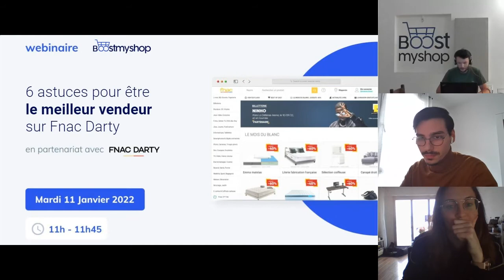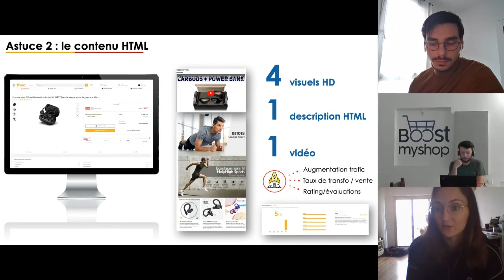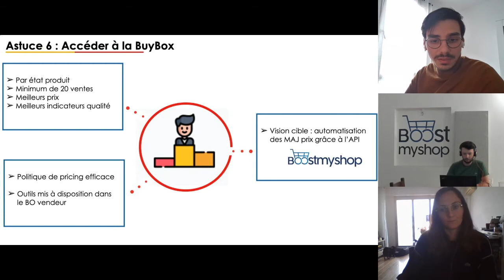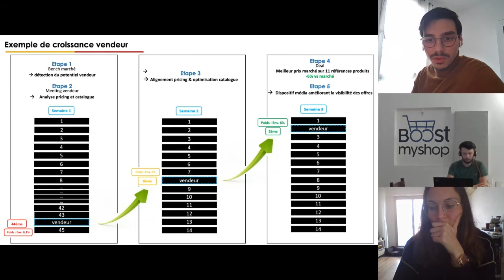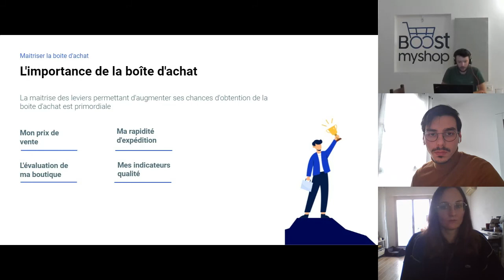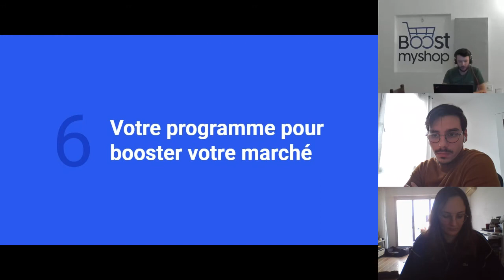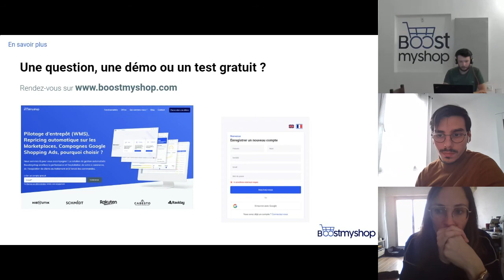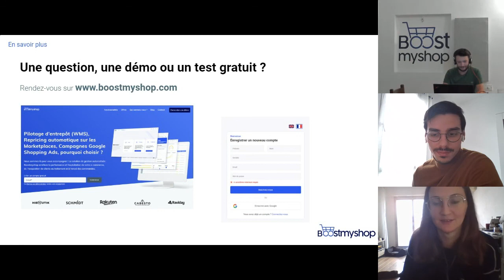Webinaire - 6 Astuces pour être le meilleur vendeur sur Fnac Darty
Boost My Shop - The Place for ecommerce management tools